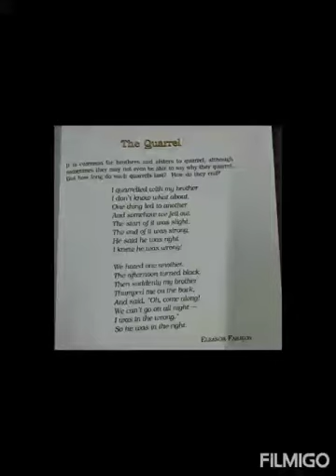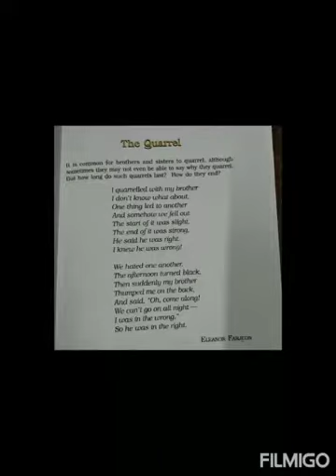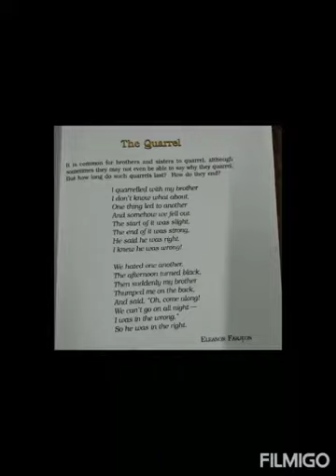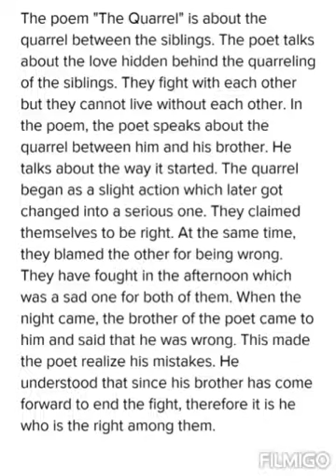Lesson- The Quarrel Subject- English Class- 6 Dr. Beena Karnatak